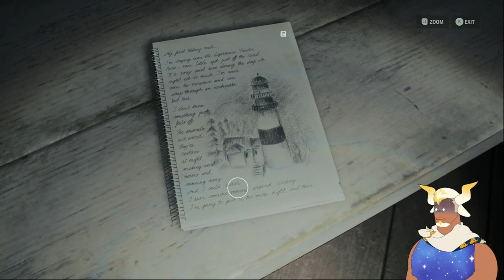Get a Bucket and a Mop - Alan Wake 2 |13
The floodwaters have receded from Watery and that means it's time to explore some previously inaccessible areas! We'll need a bucket and a mop if we're gonna clean up this wet ass Pacific Northwest!

Alan Wake 2 is a sequel 13 years in the making and it's time to experience the fresh hell that awaits us in Bright Falls! This is episode twelve of my playthrough for Alan Wake 2, and I hope you enjoy!